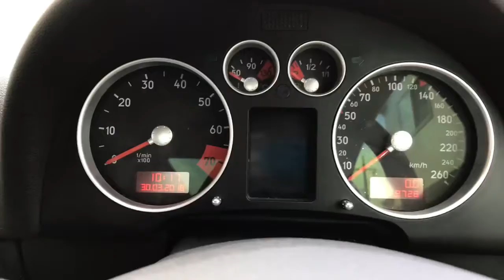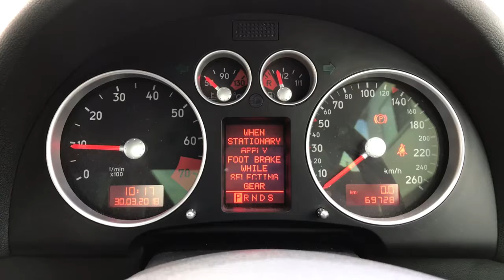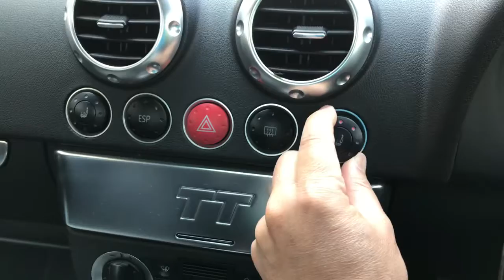アウディTT